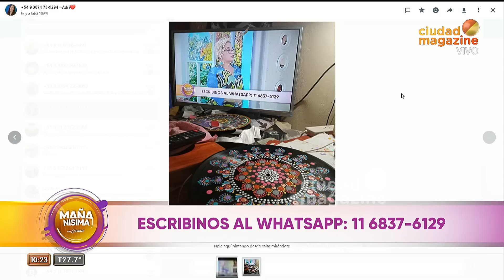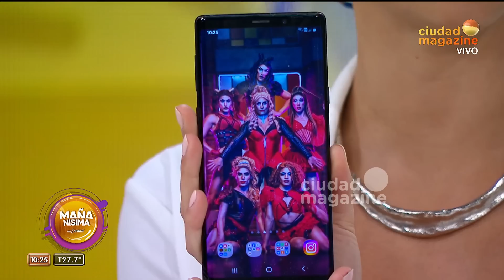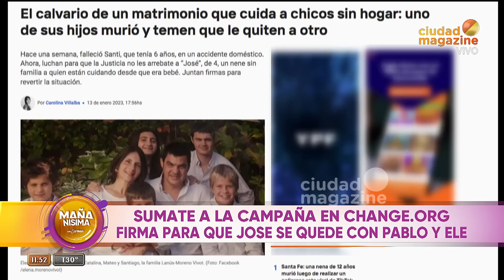Mañanísima con Carmen - Programa 16/01/23 - "El Mago sin dientes" y la polémica sobre "Gran Hermano"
Programa emitido el lunes 16 de enero 2023 en CiudadMagazine.

TEMAS:
- Explota la temporada en Mar del Plata.
- Todas las novedades de la temporada en las Sierras Cordobesas.
- Debate sobre "Gran Hermano" y la salida de Thiago.
- Receta de budines frutales para el verano.
- Rodolfo Ranni en vivo desde Carlos Paz.
- Piqué sigue provocando a Shakira.
- Silvia Kutika en vivo desde Mar del Plata.
- Todo sobre la función de gala de "Kinky Boots".
- El calvario de un matrimonio que perdió a su hijo de 6 años y temen que le quiten otro.